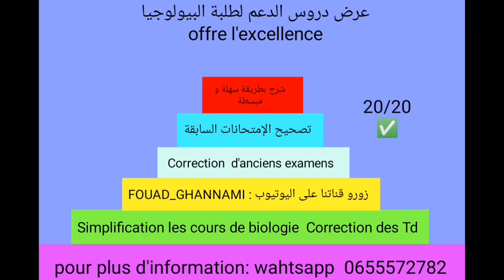مباراة الصيدلة 2022/2023 الشروط عتبة الإنتقاء الكليات التي ستفتح.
مباراة الصيدلة هي واحدة من أهم الفرص لدى طالب البيولوجيا و تفتح له أفاق مهمة
في هذا الفيديو شاركت معكم طريقة سهلة للمراجعة في الصيف و الإستعداد الجيد لهذه المباراة

للتسجيل معنا في عرض الصيدلة المرجو التواصل  على الواتساب

fouad_Ghannami